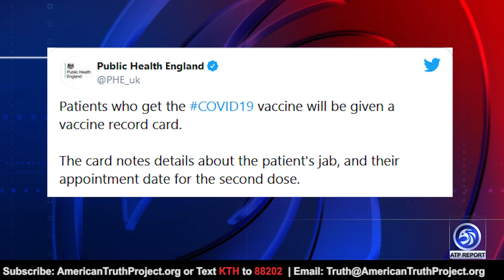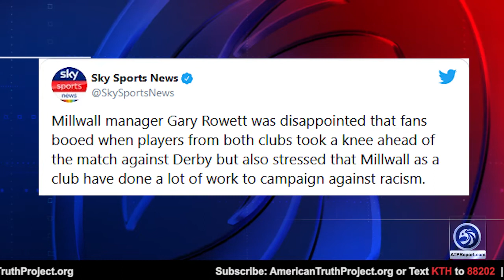Katie Hopkins: COVID Vaccine Card Required in UK!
An ATP Report Production - In this episode of the Katie Hopkins Report, Katie is talking about how the UK left the UE in January 2020 and the deadline to ratify a deal is December 31, 2020. And how UK government is preparing for COVID vaccine card that will be used to allow Brits to have certain rights or not.